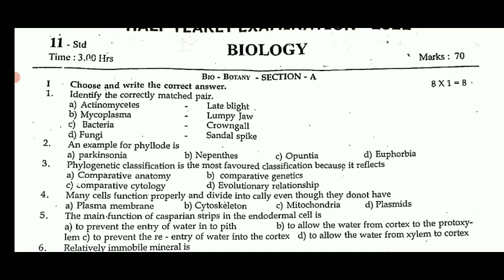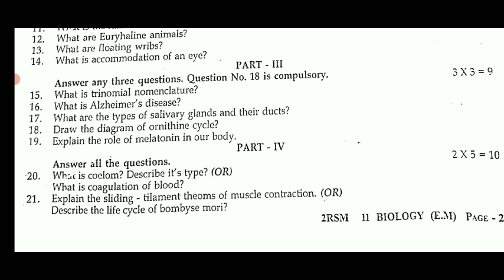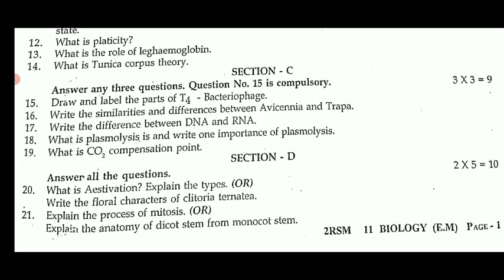11TH STD BIOLOGY HALF YEARLY EXAM-2022 OFFICIAL ORIGINAL QUESTION PAPER II 11TH BIOLOGY QUESTION👍💯👆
11TH STD BIOLOGY HALF YEARLY EXAM-2022 OFFICIAL ORIGINAL QUESTION PAPER II 11TH BIOLOGY QUESTION👍💯👆